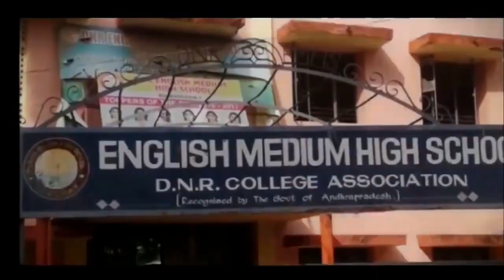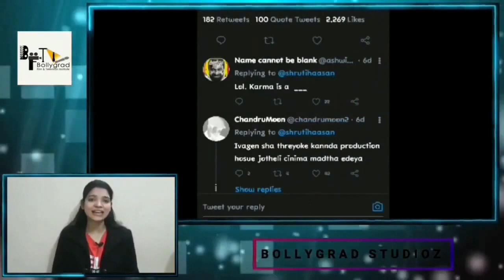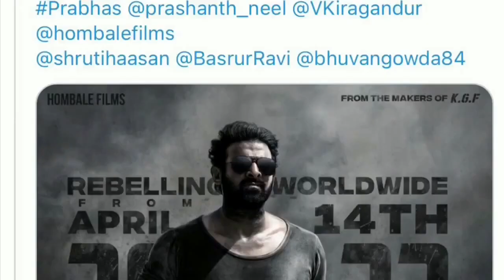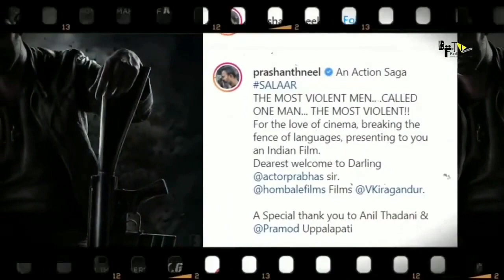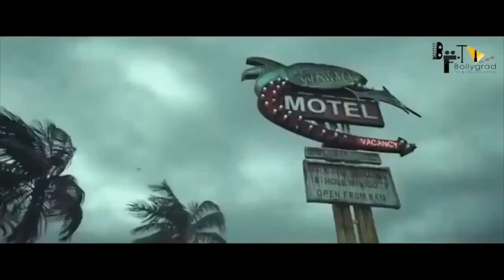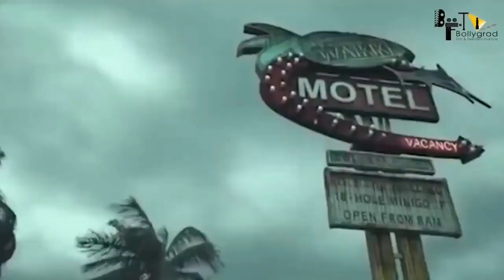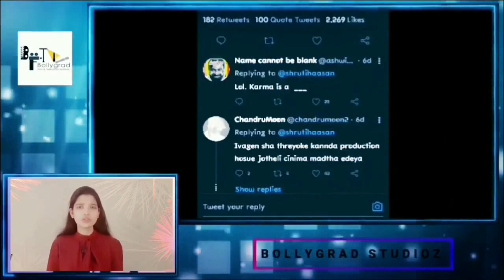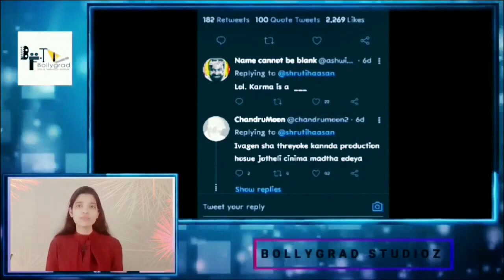SALAAR | FULL MOVIE 4K HD FACTS | Prabhas | Shruti Haasan | Prashanth Neel | Hombale Films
Which actress from KGF is there in Salaar movie?
What is the reason behind her dance?
What are the special things about Salaar movie?
Which with famous movie's director has Prabhas collaborated for this movie?
Which type of character will Prabhas play in this movie

Salaar is an upcoming Telugu movie. The movie is directed by Prashanth Neel and will feature Prabhas as lead character. Salaar, which will see Prabhas in an 'extremely violent' role, will go on floors in January 2021.

Prabhas has collaborated with KGF director Prashanth Neel for his next pan-India project Salaar. Prashanth Neel took to Twitter on Wednesday, 2 December, to release the first poster of Salaar. The film, produced by Vijay Kiragandur of Hombale Films, will see the Baahubali star play a "violent character.